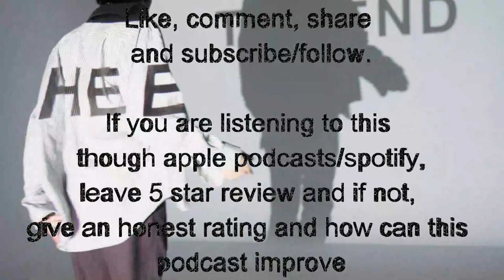182- Get fit without Fad diet nonsense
Your host and Roman Fischer who is a trainer, actor and model discusses on how get clients to be fit healthier without any fad diet nonsense that are being constantly promote in multimedia.

Follow Roman Fischer at ...

If you want to be a guest on my podcast, you NEED to sign up to PodMatch. I will NOT accept direct e-mails.